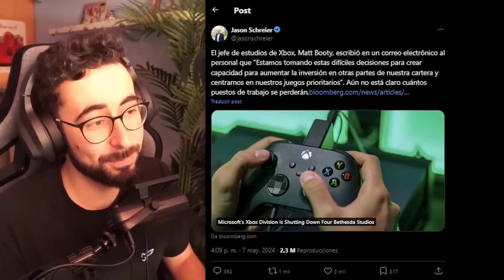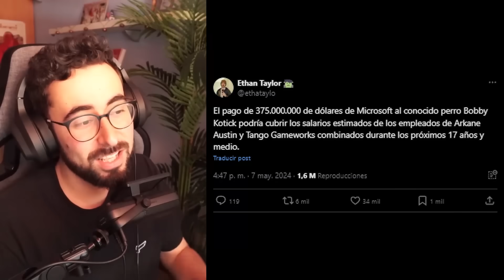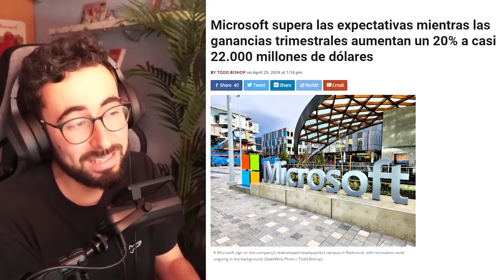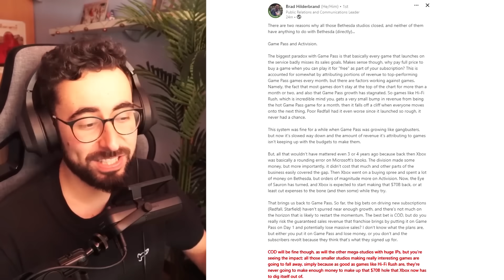XBOX está en CRISIS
Xbox está en crisis, y la intentan solucionar cerrando estudios a pares.

CAPITULOS

Intro: 0:00
La historia tras el cierre de Tango y Arkane: 1:59
La noticia según los expertos: 9:15
Mi análisis del asunto: 12:20

ACERCA DE

Xbox ha tomado la sorprendente decisión de cerrar varios de sus estudios, incluyendo Tango Gameworks y Arcane Austin. Esto significa el fin de proyectos y equipos que han dejado su huella en la industria del videojuego. Aunque estos estudios han entregado títulos notables, como HiFi Rush y Dishonored, así como otros tan malos como Redfall, el cierre demuestra que incluso el éxito comercial no garantiza la supervivencia en la industria de los videojuegos. Mucho menos si estás bajo el mando de Microsoft-

El anuncio de cierre ha generado una oleada de críticas y dudas sobre la lógica detrás de esta decisión. Jason Schreier informó en un artículo que todo esto se hizo para centrarse en
las grandes sagas de Xbox. Así que menos Tango y Arcane, y más Warzone. Lo mejor es que Matt Booty, el jefe de estudios de Xbox, mencionó al día siguiente del cierre la necesidad de más juegos pequeños y aclamados. Pocos se lo explican.

En última instancia, el cierre de estos estudios destaca los desafíos y las incertidumbres que enfrentan los desarrolladores en la industria del videojuego. La decisión plantea la preocupación de que ningún estudio esté a salvo, independientemente de su historial de éxitos. Con el temor de que otras empresas prominentes puedan seguir el mismo camino, la comunidad de juegos se enfrenta a una realidad preocupante en la que solo los proyectos de gran envergadura parecen estar a salvo de la temida tajada corpo.

Peace out chums

INFO

Podéis usar y reaccionar a los clips de mis directos y videos en vuestro propio contenido ¡Solo tenéis que dar crédito!